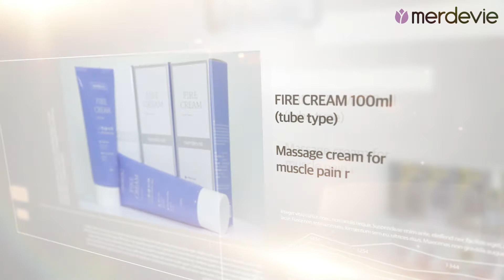MERDEVIE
Clean beauty cosmetic, women's partner in living wonderful & and healthy life.

PRODUCT
*MERDEVIE LADY GOONG*
*MERDEVIE FLOWER OIL (YLANG YLANG)*
*MERDEVIE FLOWER OIL (ROSE BULGARIAN)*
*MERDEVIE GOONG TOKS*
*MERDEVIE FIRE CREAM*

BY : LADYHOUSE CO., LTD